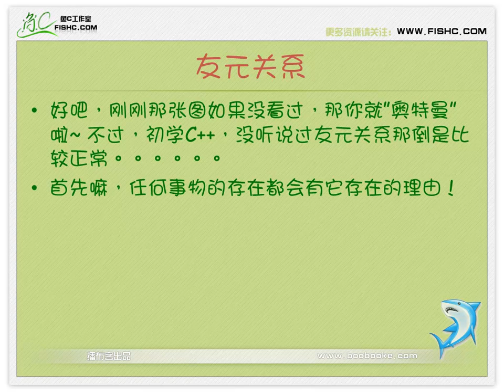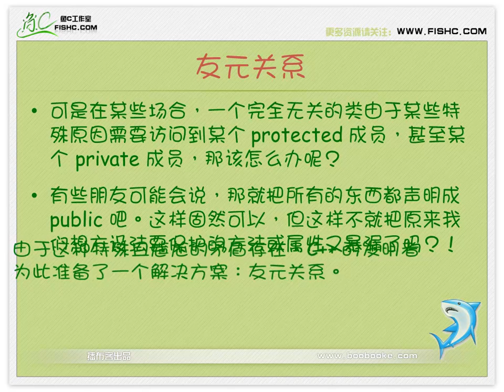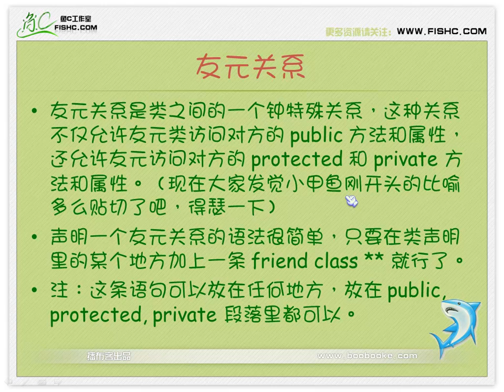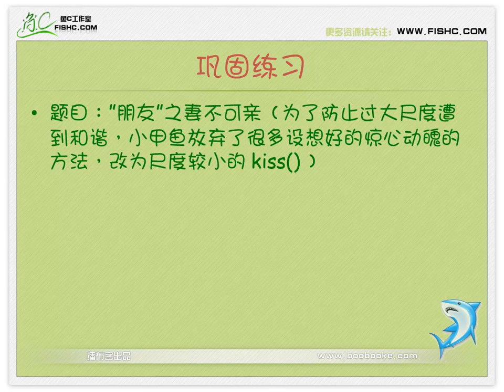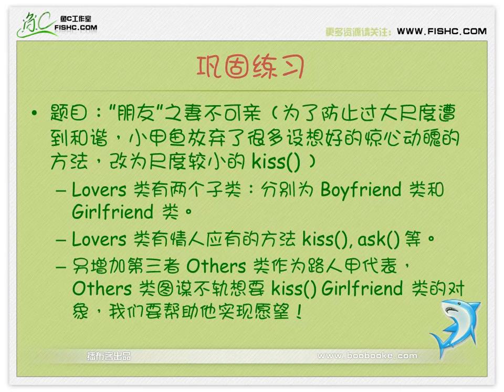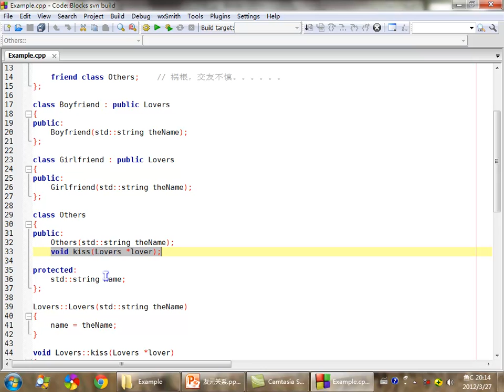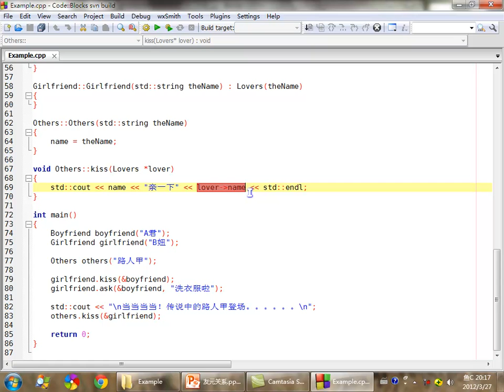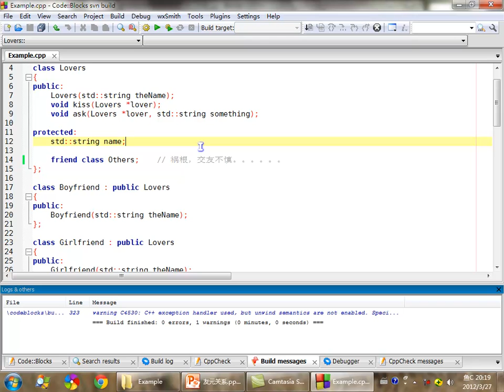020 一种特殊的友情